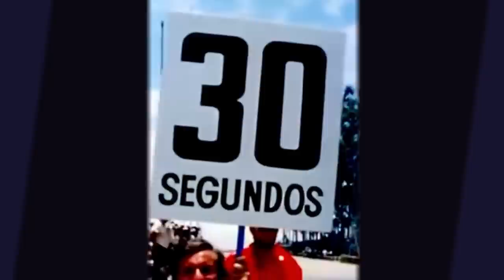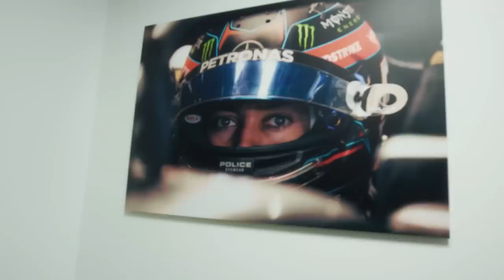WOLFF REBATE RUMORES DE SAÍDA DE HAMILTON / T1ROTE1O M4TA 10 EM RALLY / REFORMA NA FÁBRICA DA MERC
Sergio Milani
@scuderiamilani (Twitter)

João 3:16

00:00 - Introdução
00:26 - Tiroteio em rally deixa 10 mortos e vários feridos
01:34 - Mega reforma na fábrica da Mercedes
04:11 - Presidente da Ferrari coloca Leclerc abaixo de Max
05:06 - Toto Wollf rebate rumores de saída de Hamilton
06:07 - Não faz sentido Hamilton trocar Mercedes por Ferrari
07:30 - Seria bom para a Ferrari
08:09 - Mercedes é mais organizada e inspira mais confiança